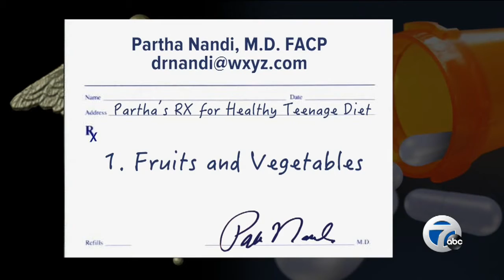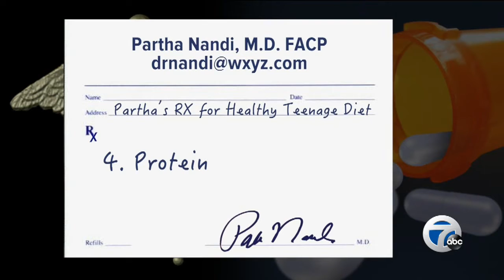Diet and menstrual cycles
New study shows that girls who eat red meat can start their menstrual cycles earlier than girls who don't.